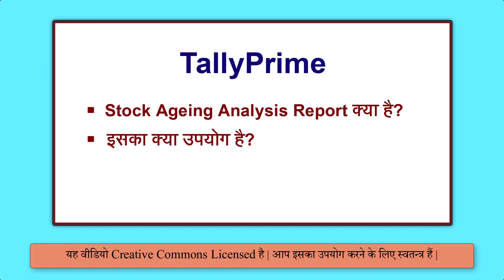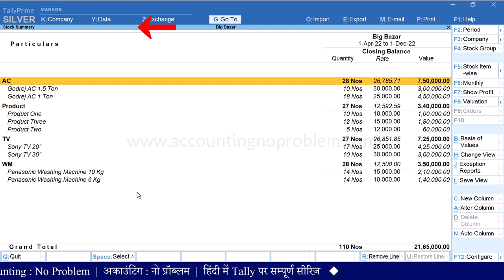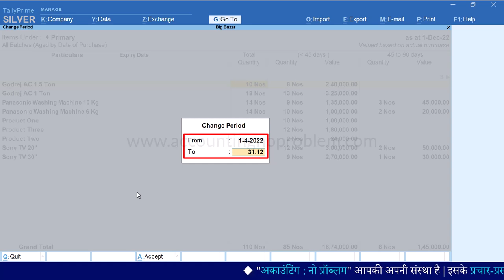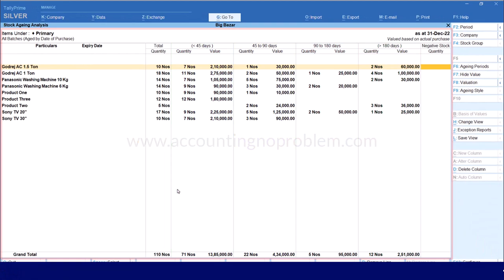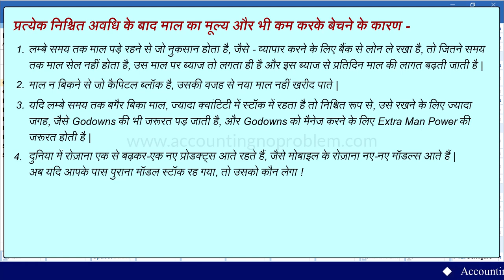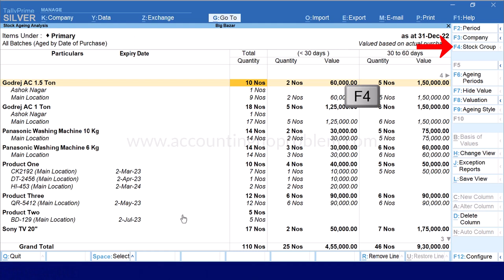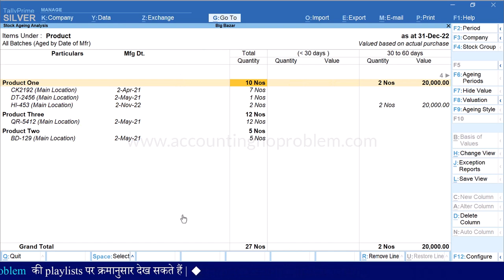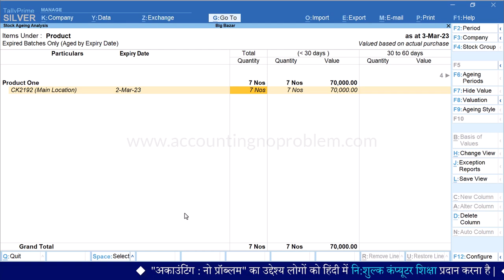Stock Ageing Analysis Report in Tally Prime | Inventory Report in Tally | Stock Report in Tally #108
This Hindi tutorial of Tally Prime is about Stock Aging Analysis Report.
Through stock ageing analysis, we can know how old our stock is, since it has been kept with us.
In TallyPrime we can also see the ageing analysis of stock items by batch number, manufacturing date, and expiry date. This video will answer questions like - Is the stock item already expired? How many days have passed since it expired? Or when are the stock items going to expire? How many days have passed since the manufacturing date? How many days have been passed since you purchased any stock item? etc. You can get all such information through this Stock Ageing Analysis Report.

0:00 - Introduction (परिचय)

0:24 - What is the use of “Reports” in Business?
व्यापार (बिज़निस) में “रिपोर्ट” का क्या उपयोग है?
Vyapar (Business) me (Report) ka kya upyog hai?

1:12 - What is the use of Stock Ageing Analysis Report in Tally Prime?
टैली प्राइम में “स्टॉक एजिंग एनालिसिस रिपोर्ट” का क्या उपयोग है?
Tally Prime me "Stock Ageing Analysis Report" ka kya upyog hai?

2:37 - How to open a “Stock Ageing Analysis Report” in Tally Prime?
टैली प्राइम में “स्टॉक एजिंग एनालिसिस रिपोर्ट” कैसे ओपन करें?
Tally Prime me "Stock Ageing Analysis Report" kaise open kare?

3:18 - How to open a “Stock Ageing Analysis Report” using the “Go To” option?
“गो टू” की मदद से “स्टॉक एजिंग एनालिसिस रिपोर्ट” कैसे ओपन करें?
 “Go To” option ki sahayta se “Stock Ageing Analysis Report” kaise open kare?

5:26 - What are the benefits of “Stock Ageing Analysis Report” of Tally Prime?
टैली प्राइम की “स्टॉक एजिंग एनालिसिस रिपोर्ट” के क्या फ़ायदे हैं?
Tally Prime ki "Stock Ageing Analysis Report" ke kya fayde hai?

7:54 - How to view “Stock Ageing Analysis Report” in detail ?
टैली प्राइम में “स्टॉक एजिंग एनालिसिस रिपोर्ट” को डिटेल में कैसे देखें?
Tally Prime me "Stock Ageing Analysis Report" ko detail me kaise dekhe?

8:57 - How to change the “Ageing Period” in the “Stock Ageing Analysis Report” in Tally Prime?
टैली में “स्टॉक एजिंग एनालिसिस रिपोर्ट” में “एजिंग पीरियड” कैसे चेंज करें?
Tally me “Stock Ageing Analysis Report” me '''Ageing Period' kaise change kare?

9:36 - How to hide or show the value of items in the Stock Ageing Analysis Report in Tally Prime?
टैली में “स्टॉक एजिंग एनालिसिस रिपोर्ट” में आइटम्स की वैल्यू कैसे हाइड करें?
Tally me “Stock Ageing Analysis Report” me items ki value kaise hide kare?

10:21 - What is the use of “Ageing Style" option in the Stock Ageing Analysis Report?
स्टॉक एजिंग एनालिसिस रिपोर्ट में “एजिंग स्टाइल” ऑप्शन का क्या उपयोग है?
Stock Ageing Analysis Report me "Ageing Style" option ka kya upyog hai?

10:09 - How to view “Stock Ageing Analysis Report” on the basis of “Mfg. date of stock items” in Tally Prime?
टैली में स्टॉक एजिंग एनालिसिस रिपोर्ट को "स्टॉक आइटम की मैन्युफैक्चरिंग डेट के आधार पर" कैसे देखें?
Tally me Stock Ageing Analysis Report ko "stock item ki manufacturing date ke adhar par" kaise dekhe?

11:51 - How to view Stock Ageing Analysis Report on the basis of “To be Expired” stock items in Tally Prime?
टैली में स्टॉक एजिंग एनालिसिस रिपोर्ट को “एक्सपायर होने वाले स्टॉक आइटम” के आधार पर कैसे देखें?
Tally me Stock Ageing Analysis Report ko "expire hone wale stock item" ke adhar par kaise dekhe?

12:14 - How to view “Stock Ageing Analysis Report of Expired Stock Items” in Tally Prime?
टैली प्राइम में एक्सपायर हो चुके स्टॉक आइटम की एजिंग एनालिसिस रिपोर्ट कैसे देखें?
Tally Prime me expire ho chuke stock item ki ageing analysis report kaise dekhe?

Video Attribution :
Video : Stock Ageing Report in Tally Prime|View and Analyse Inventory in Tally| Stock Ageing Analysis Report